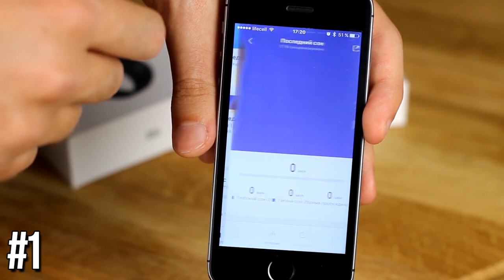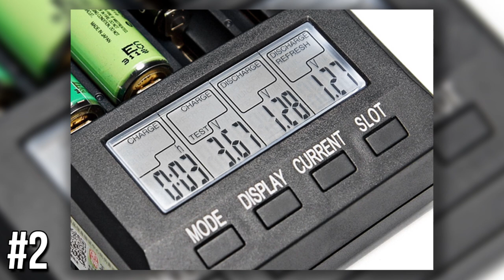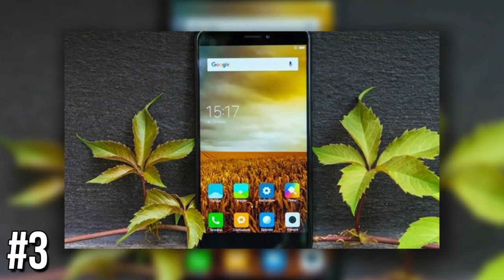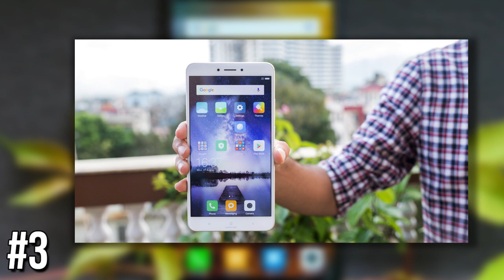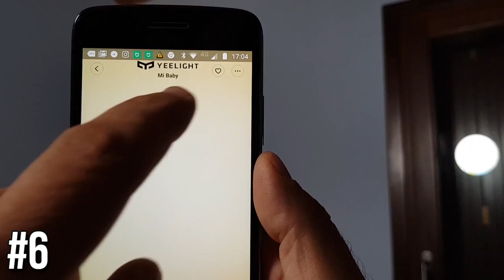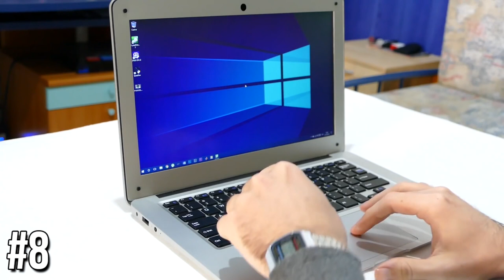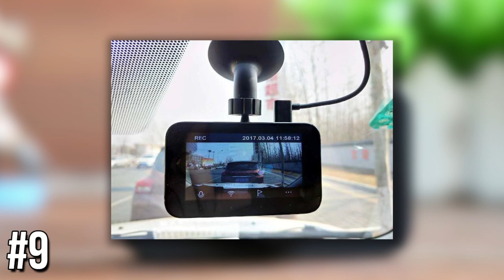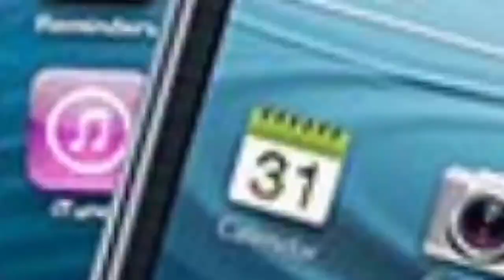ЭЛЕКТРОНИКА ИЗ КИТАЯ. 10 КРУТЫХ ТОВАРОВ С АЛИЭКСПРЕСС и GearBest + КОНКУРС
Сегодня я покажу ЭЛЕКТРОНИКА ИЗ КИТАЯ. 10 КРУТЫХ ТОВАРОВ С АЛИЭКСПРЕСС и GearBest. Вы увидите электронику для дома, электронику для автомобиля и многое другое, все товары очень полезные и крутые. Находки алиэкспресс это лучшее, что может быть.

Условия конкурса
1. Быть подписанным на мой канал

Дешевый Китай.